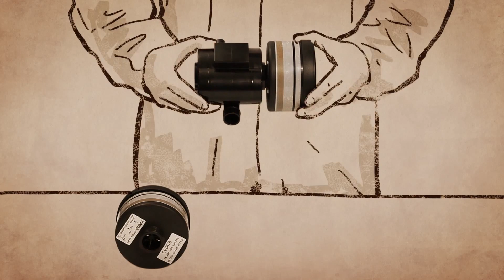Presentación Casco ventilado Kasco K80S T8 - K80S T9 - PROF88-LI con filtros A2P3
Aquí un vídeo de presentación de Casco ventilado Kasco K80S T8 - K80S T9 - PROF88-LI con filtros A2P3, realizado directamente por nuestro staff AgriEuro para mostrarte las características principales del producto.

Respirador con casco Kasco K80S T8 de ventilación asistida capaz de proteger la cabeza, la cara, los ojos, los oídos y las vías respiratorias del polvo y los gases o vapores orgánicos.

El aire aspirado y filtrado se introduce en el interior del casco mediante centralita y tubo de conexión, creando una ligera sobrepresión.

El flujo de aire continuo evita el empañamiento de la visera y elimina cualquier esfuerzo respiratorio, ofreciendo protección y comodidad al operador.

Este modelo está alimentado por una batería de iones de litio. Ideal para aquellos que quieren trabajar por cuenta propia durante períodos prolongados. La centralita T8 LI y la batería se llevan cómodamente en el cinturón.

Entre las funciones principales de esta máquina encontramos:

protección: el respirador con casco es capaz de proteger simultáneamente la cabeza, la cara, los ojos, los oídos y las vías respiratorias;
confort: incluso para los menos experimentados, el uso es fácil e inmediato;
duración: gracias a la selección realizada para las materias primas utilizadas para la producción de este dispositivo, se garantiza una vida útil promedio de aproximadamente 10 años;
indicador del caudal: el indicador de caudal permite mantener bajo control constante el correcto funcionamiento del dispositivo;
batería de litio: batería integrada de última generación;
casco: el casco cuenta con un ribete interno ajustable de 53 a 63 cm que bloquea el casco en la frente para una mayor visibilidad. El color blanco está diseñado para repeler los rayos ultravioleta. Carcasa de fibra de vidrio y visera que se abre en policarbonato.

Kasco K80S T9, de ventilación asistida, es capaz de proteger la cabeza, la cara, los ojos, los oídos y las vías respiratorias del polvo y los gases o vapores orgánicos.

Este modelo no dispone de batería recargable y se alimenta exclusivamente a 12 voltios, a través del cable SP9 de conexión a la toma del encendedor del tractor.

Diseñado exclusivamente para tratamientos con el uso de pesticidas y fitofármacos a bordo del tractor.

duración: gracias a la selección realizada para las materias primas utilizadas para la producción de este dispositivo, se garantiza una vida útil media de unos 10 años;
casco: el color blanco está diseñado para repeler los rayos ultravioleta. Carcasa de fibra de vidrio y visera que se abre en policarbonato.
Adecuado para sectores como agricultura, viveros y jardinería.

El respirador Kasco Prof88 funciona mediante una ligera sobrepresión creada dentro del casco por un flujo de aire filtrado. El aire aspirado y filtrado se introduce en el interior del casco por medio de dos ventiladores eléctricos internos, alimentados por una batería de iones de litio insertada en el casco.

Adecuado para sectores como:

agricultura, viveros y jardinería;
ganadería y cría de animales;
extinción de incendios y emergencias;
industrias química, farmacéutica y alimentaria;
transformación y extracción del mármol;
pintura y microarenado.